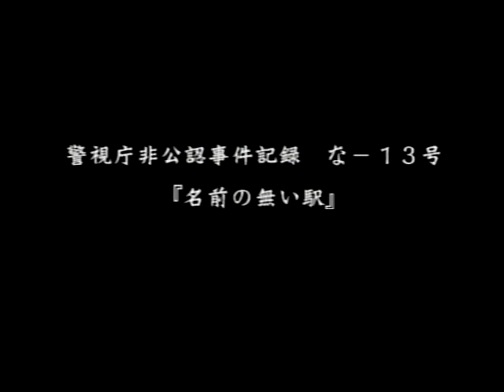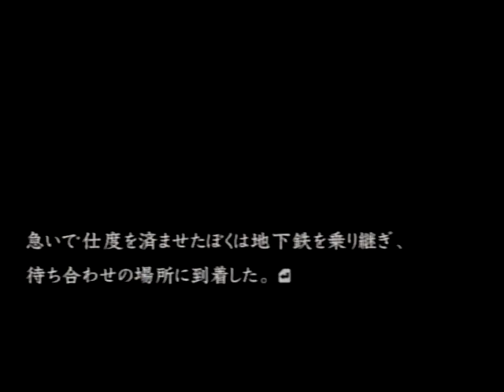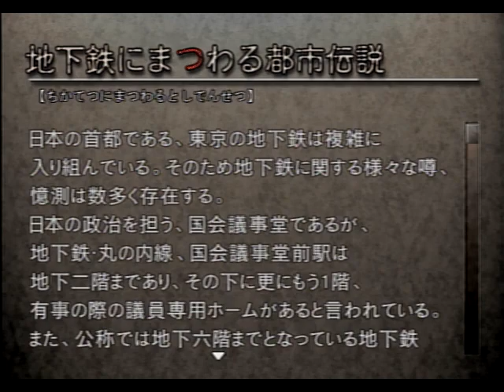このゲームそんな記号あるの！？【流行り神 Revenge】#30 (オカルトルート)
飲み交わすのは３日後あたりを希望で・・・。